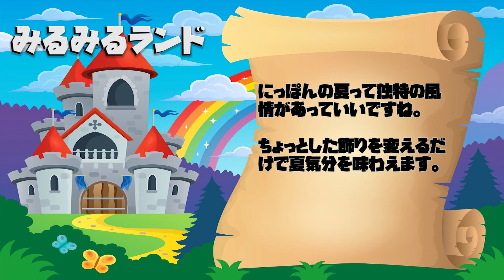にっぽんの夏気分を満喫！すいかの香りの線香とめでたや遊び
すいかの線香とめでたや遊びのレビュー記事はこちら

連日暑い日が続いて、夏ですね～。

せっかくなので、にっぽんの夏を満喫していきましょう。

ってことで、夏気分を味わえるグッズを買ってきました。

LOFTの文房具コーナーで販売されていたんですけどね。

「すいかの香りの線香」と「めでたや遊び（にっぽんの夏）」

やっぱり日本の夏といえば、スイカと蚊取り線香ですよね。

縁台とすだれとうちわが加わったらパーフェクト。

涼し気な風景に癒やされました。

- 運営者情報 -
株式会社パブロック